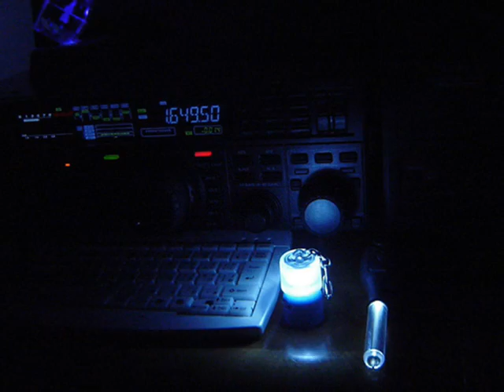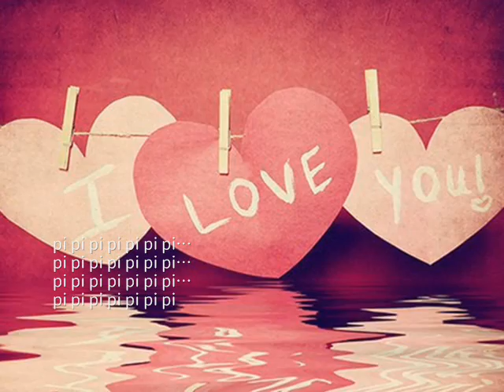声のおまもりください / BEGIN / cover:伸[nobu]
このところずっと出張、出張で、今夜は20日ぶりぐらいか？久しぶりに自宅で過しています。なかなかUPできないので今回は三曲纏めて出申し訳ありません。３曲目は1996年7月6日発売の[BEGIN]さんの10枚目のシングルで[声のおまもりください]です。これまたリクエスト頂いてから随分経ってしまい申し訳ありませんでしたm(._.)mファンハウス在籍時としては最後のシングルで、アステル東京のCMソングに起用されました。歌詞の内容も時代を感じます＾＾僕もこの優しいメロディーと歌詞が好きです。お聴き頂ければ嬉しいです＾＾余談ですが、出張中にスマホを落とし液晶がヒビ割れして、出張中、そのまま頑張って使っていましたが、二日前に完全に壊れました(号泣)

その１年前に初めての癌を患い、再発でした。
定期健診を欠かさなかったお陰で、比較的、初期の段階で発見され、

誰にも聞かれたく見られたくなかったのです。

１曲全てを声もかすれずに歌う事は難しいですが

症例の少ない難病だと告げられ、同年10月には障害者となりました。

私は大好きな歌を歌ってここに載せて行きます。
伸(nobu)